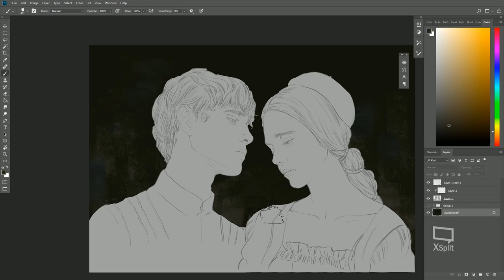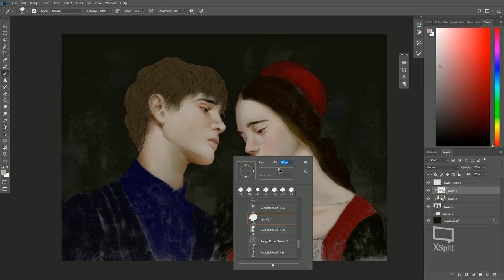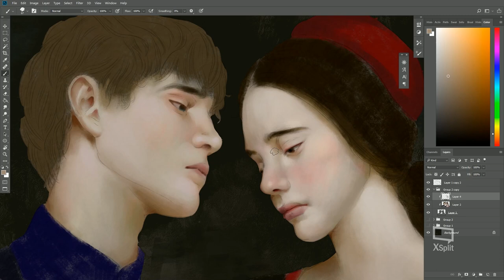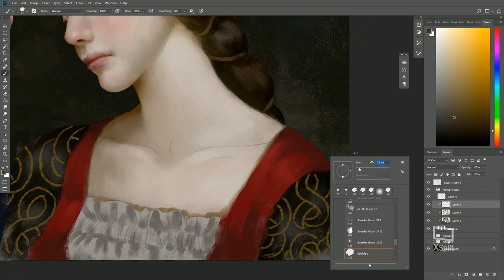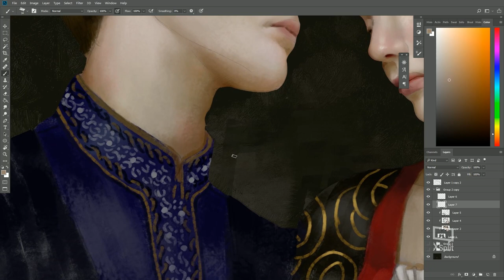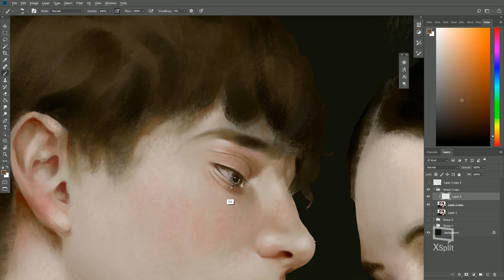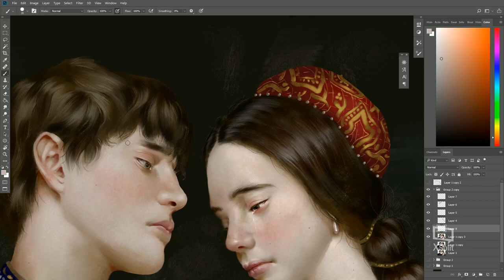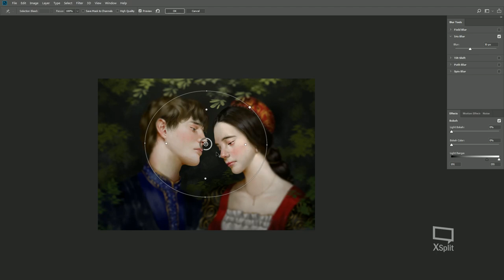SPEEDART | ROMEO & JULIET PROCESS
Olá gente! Compartilhando um vídeo speed art para vocês mostrando todo o processo de pintura dessa arte pessoal que fiz.